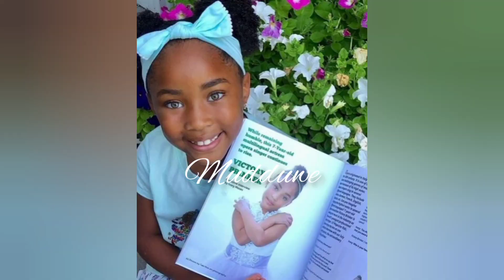VictoryBrinker gets all AGTJudges to hit GoldenBuzzer|| Who is Victory Brinker?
Remember the name VictoryBrinker? The nine year old made history during Tuesday nights episode on America's got talent AGT. Victory received GoldenBuzzers from all the judges and the show's host, TerryCrews, which is something that has not happened in the history of the talent show.